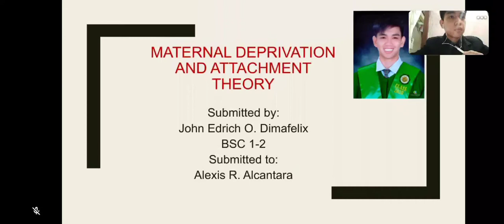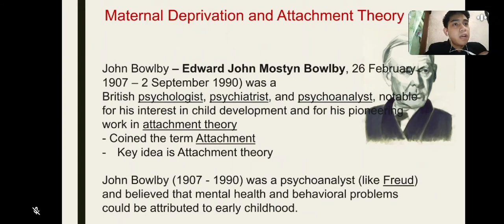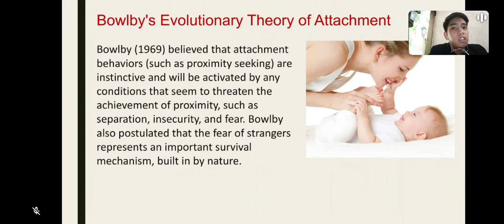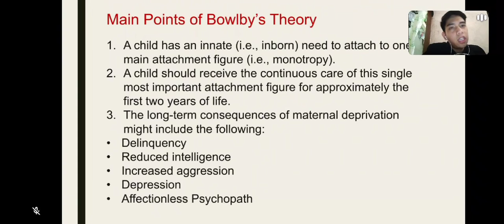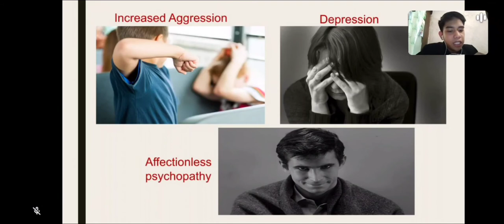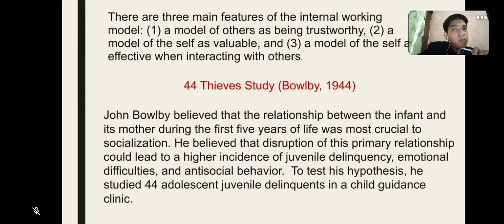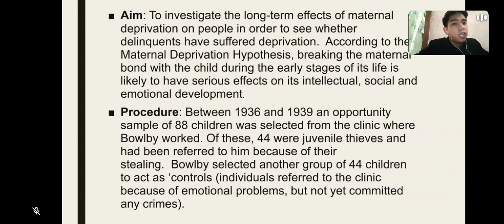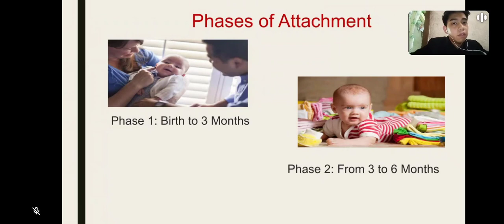DIMAFELIX, JOHN EDRICH O. Reporter #14 Maternal Deprivation and Attachment Theory